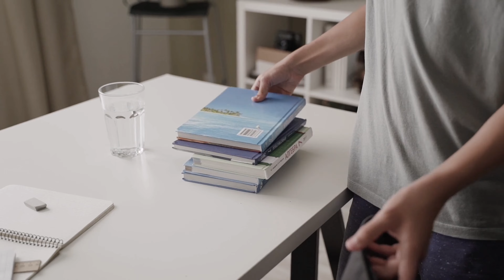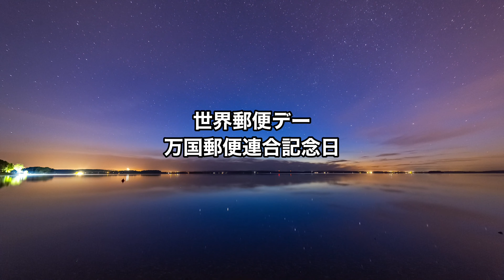聴く雑学【282】今日はなんの日・10月9日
1年は365日もしくは366日あります